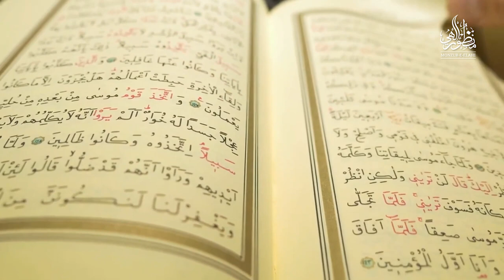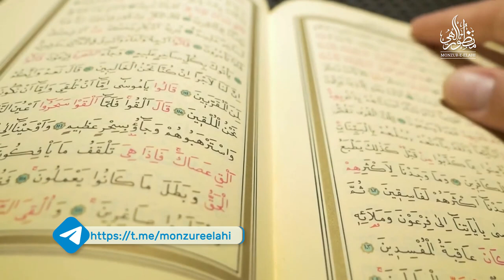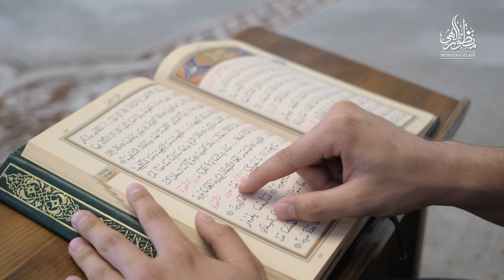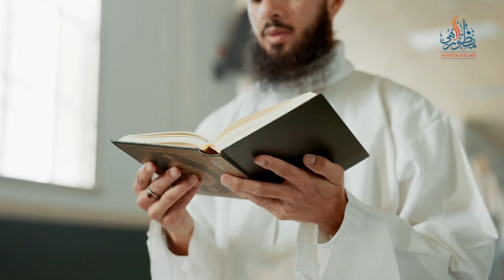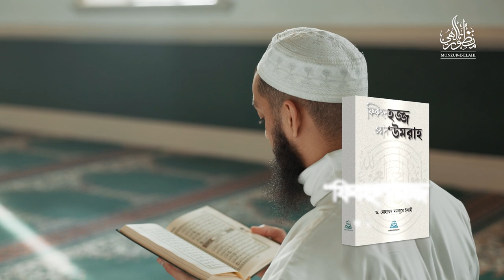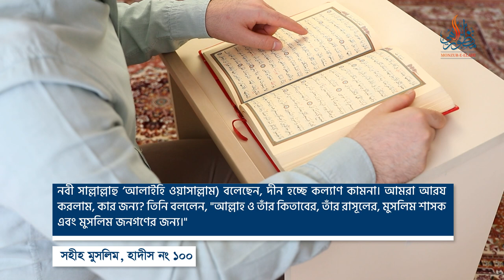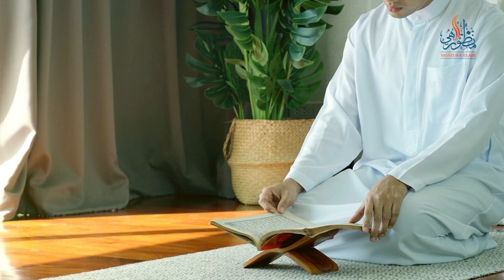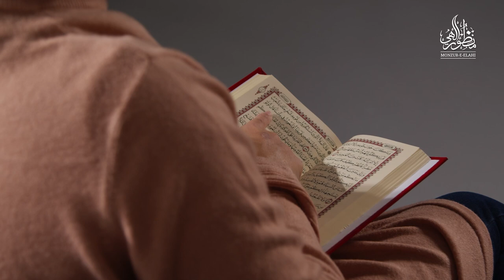তাদাব্বুরুল কুরআনের গুরুত্ব পর্ব-০৫ ।। Dr. Mohammad Monzur-E-Elahi